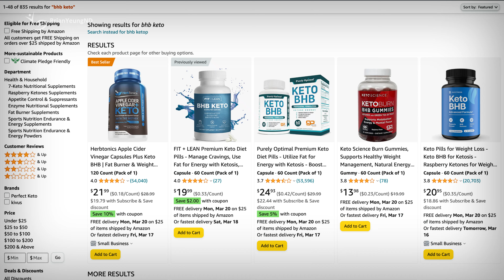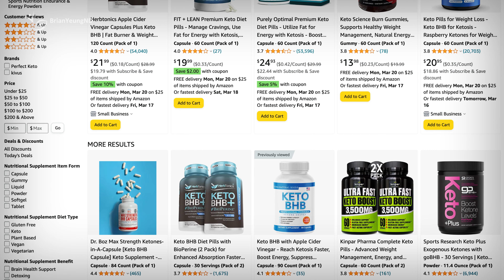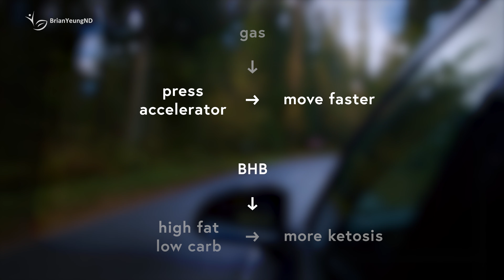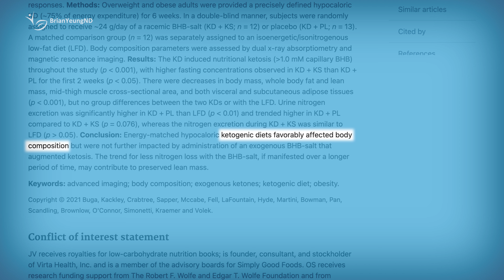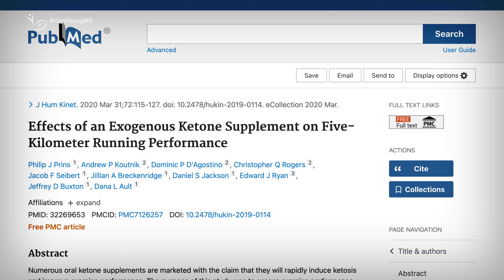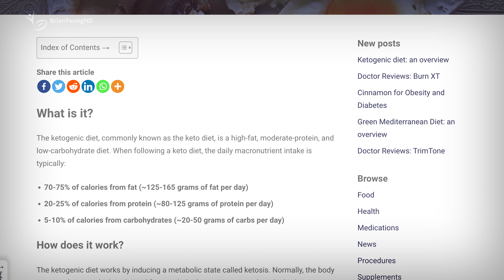Keto BHB Supplements: Busting the Myths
Burn fat faster with BHB supplements? Think again! We debunk the myths surrounding beta-hydroxybutyrate (BHB) supplements and reveal the science-backed ways to truly optimize your ketosis game.

Top recommended alternatives to BHB:
CLA (generic) - 2 to 7 caps / day
CLA (Tonalin) - 2 to 7 caps / day
Coconut oil - 1 to 4 tbsp / day
MCT oil (C8) - 1 to 4 tbsp / day

0:00 Intro
0:24 What is BHB?
1:12 BHB and keto
3:11 Benefits of ketosis
4:35 Can BHB help with ketosis?
5:52 Can BHB help with exercise?
6:39 How to improve ketosis